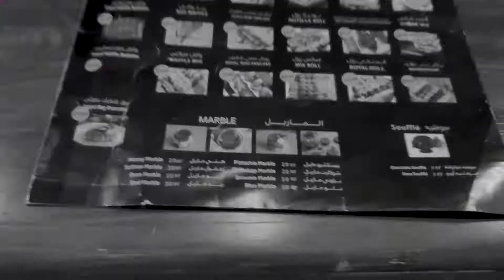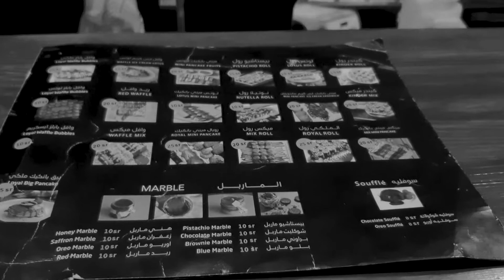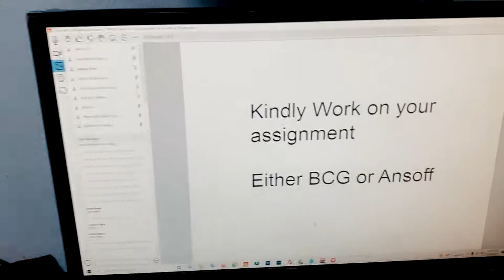The Best Friends Vlogs Hanging Out | We Are Reunion Again | TIG compound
So Hello Viewers This Is Me Amaan Khan & Welcome Back To Another Interesting Video this a reunion vlog with my friends and we have been waiting for this moment our friend Aiman visited back to Saudi Arabia on a visit visa and this is our hangout with friends vlog so please make sure to watch the full video and if you love any scene please do comment like share the video.

Photo By:-
Photo by Andrew Ridley on Unsplash